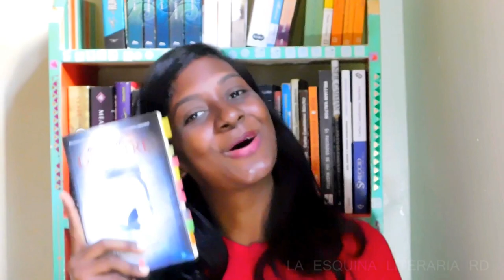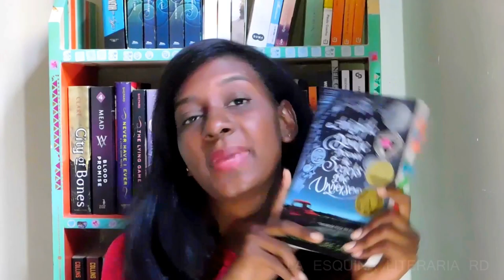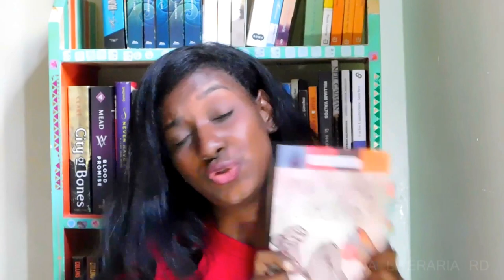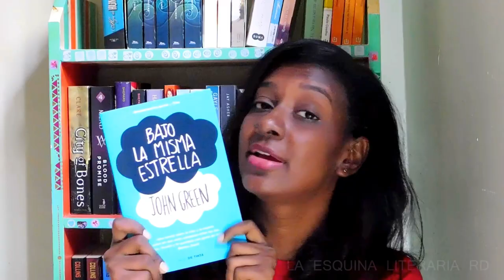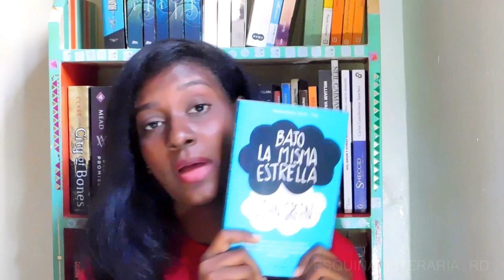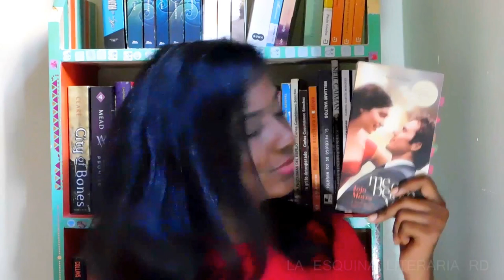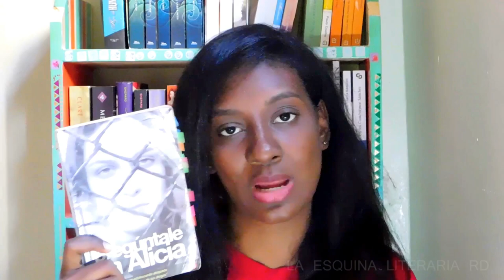Playlist Booktag (Mùsica & Libros)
¡Hola! Aquí les tengo el playlist Booktag, me divertí mucho haciendolo. Espero que les guste este vídeo.

MUCHAS GRACIAS